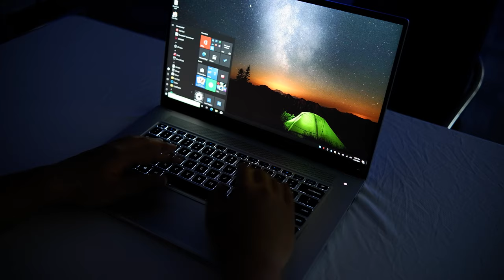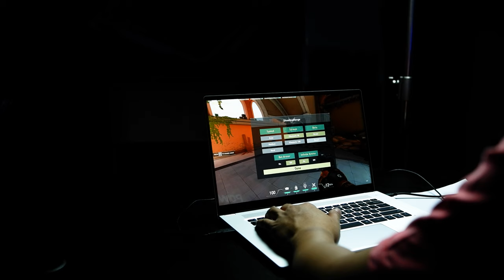MANSTUDIO | ĐÁNH GIÁ LAPTOP INTEL NUC M15 : DÙNG SƯỚNG HƠN CẢ MACBOOK PRO M1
Laptop Intel NUC M15 là sản phẩm laptop OEM từ chính Intel với mục tiêu mang tới một sản phẩm có trải nghiệm tốt nhất cho người dùng.
Cấu hình
- CPU : Intel core i thế thệ 11 tiết kiệm điện 10nm mới nhất
- RAM : 8 hoặc 16 GB LPDDR4X kênh đôi cho hiệu suất cực tốt.
- Ổ cứng : SSD NVMe PCIe 4.0 tốc độ cao
- Pin : 73Wh dùng thoải mái cả ngày
- Màn hình 15.6" Full HD, độ sáng 450 nits, dải phủ màu 100% sRGB

0:00 : Giới thiệu
1:12 : Giới thiệu tổng quan
2:12 : Thời lượng pin
3:14 : Bảo mật nhận diện khuôn mặt
4:00 : Hệ điều hành Windows
4:46 : Khả năng chơi game
5:32 : Tổng kết